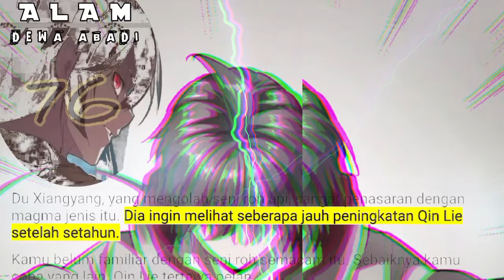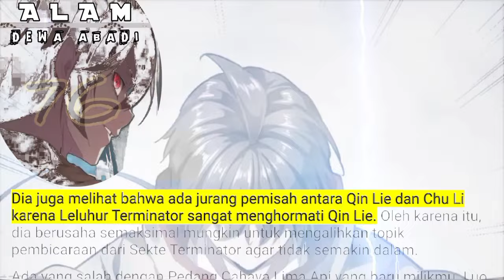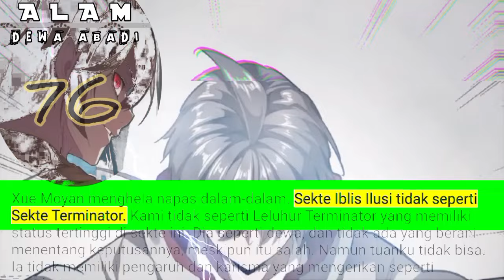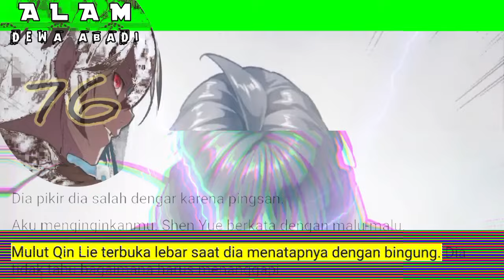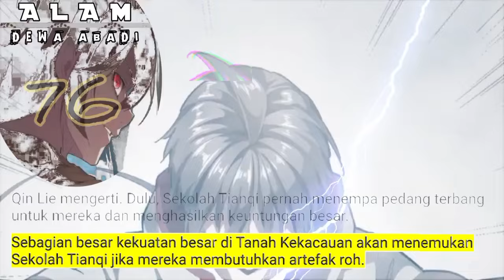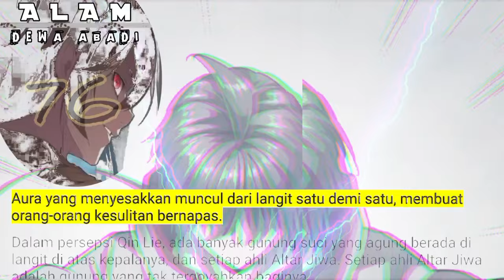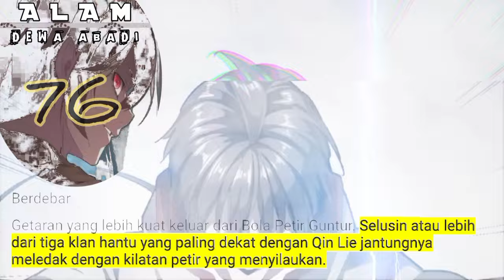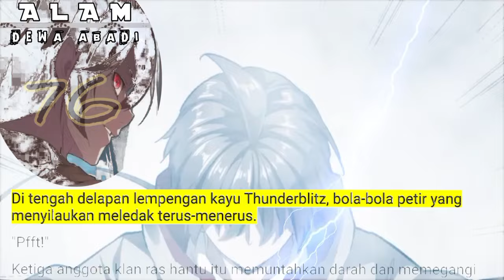Alam Dewa Abadi season 76